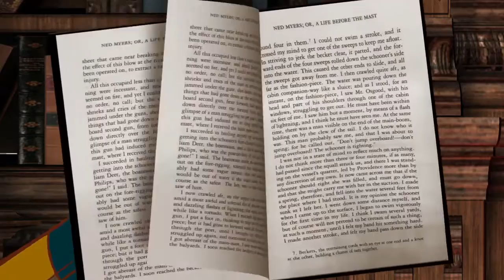Kidoons Jerry Muskrat - The Greatest Lakes: Sunken Treasures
Check out this video produced in cooperation with the Kidoons Network to help support our kids, educators and communities.

Jerry Muskrat drifts from Hamilton to Saint-Catharines and finds he is above a National Historic Site of Canada. Visit the Hamilton & Scourge with Jerry!